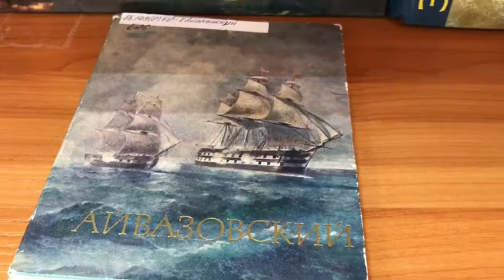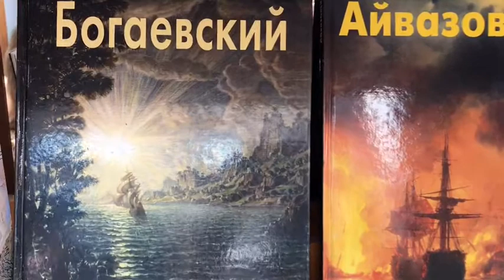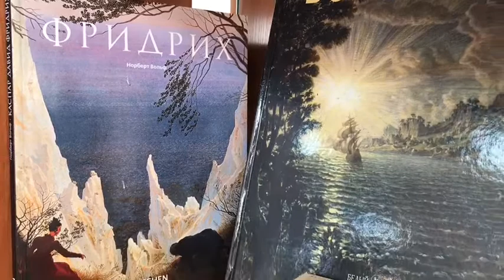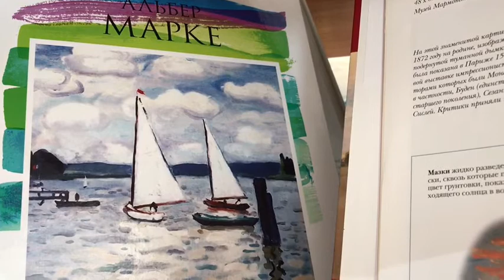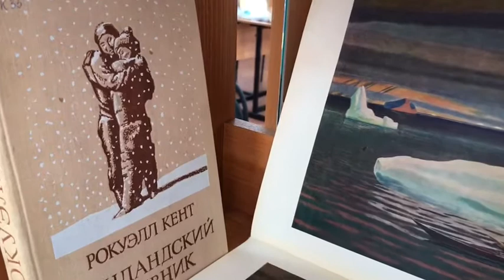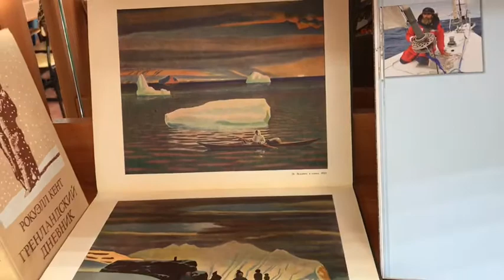Обзор выставки Морской пейзаж